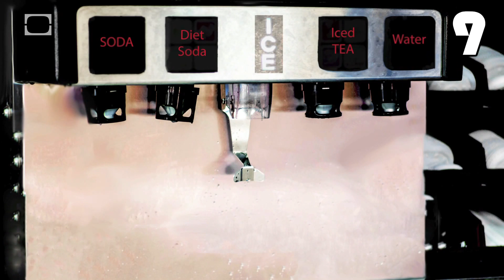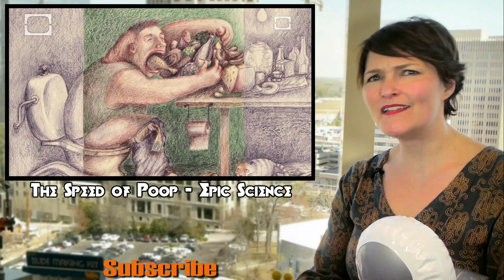10 Disgusting Food Facts: Part 2 -- Epic Science #89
Pink slime in your meat? Check. Maggots in your mushrooms? Yes, please! Find out what else is dwelling in the food supply as Julie takes you through part two of the disgusting food facts tour.